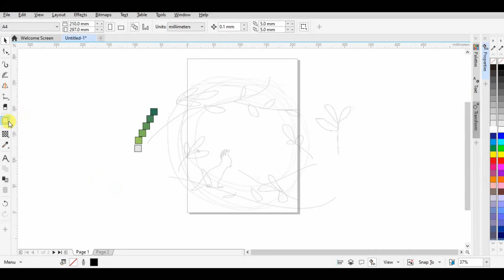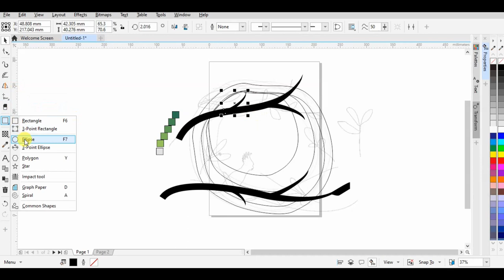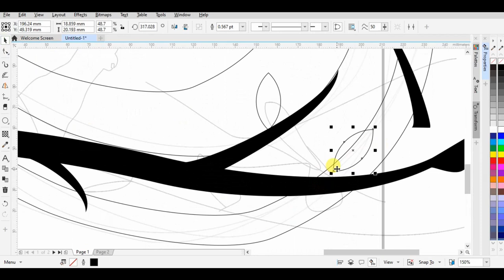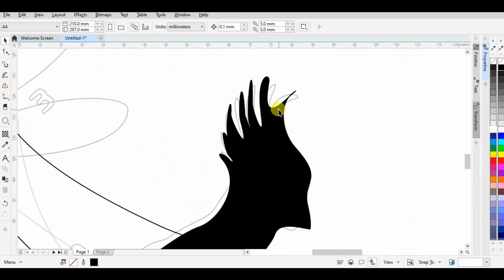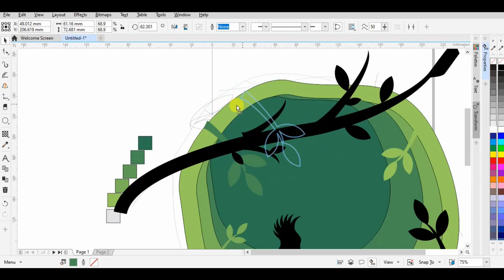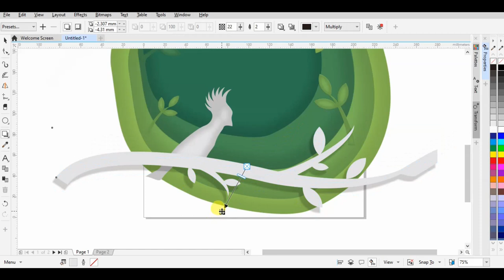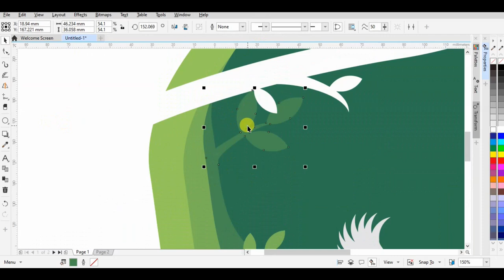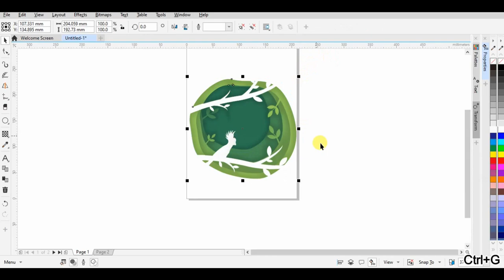Paper CutOut Effect | CorelDraw Tutorial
Chapters

0:00 Intro
1:00 proccess
4:27 [Launch] Toolkits on Coreldraw
5:06 [Launch] present
5:26 TCOlouring
6:37 FInishing